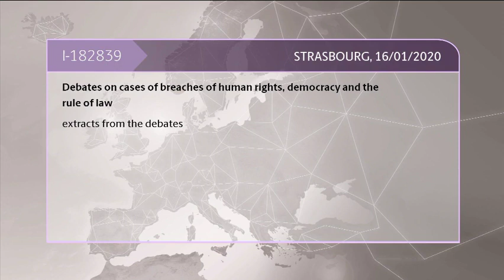Extracts from the debates on cases of breaches of human rights, democracy and the rule of law